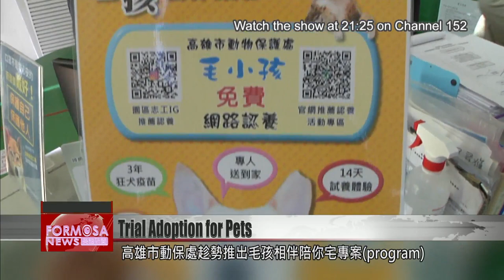Try out a two-week stint with a new pet from Kaohsiung Animal Protection Office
The animal protection office in Kaohsiung is letting people try out a new pet for just two weeks. In that time, potential new owners can work out if they have what it takes to take care of an animal companion. The office hopes to capitalize on increased demand for pets since Level 3 COVID alert began. Many people have realized that caring for an animal is a great way to make a house feel like a home.

A child feeds a ginger cat cautiously. This kitty was left on the street at birth, picked up by a kindhearted stranger, and adopted.

Chen Ching-yi
Ginger cat owner
Because the kids are all at home, he’s started being up and about in the mornings. When the girls are doing online school, he goes in and prowls around. So cute. He makes us all relax and not get so stressed out and fixated on COVID.

This cat owner says that with her daughters stuck at home, having a cat makes it a joy just to sit at the window and watch the clouds go by. Lots of loving pet owners feel the same.

This French bulldog is a shy guy, but after three months with his new owner, they were in love.

Mr. Wu
French bulldog owner
We can’t go out now because of the pandemic, so I think it’s a great option to be spending time with the dog at home.

Lots of us are having similar thoughts right now, with demand rising for pet cats, dogs and rabbits. That’s prompted a new program at Kaohsiung City Animal Protection Office, which is encouraging people to adopt a new pet.

No matter that you can’t visit the office in person. You can see photos of the animals online, and they’ll help match you to a pet that might be right. Then you can do a trial adoption for two weeks.

Li Tung-jung
Kaohsiung City Animal Protection Office
This trial period allows the potential owner to try to establish a relationship with the animal, and to start to work out whether they are capable of being a good owner.

The program gives people a low-pressure way to spend some time with a potential new pet before committing. And hopefully some animals will find themselves in a loving new home.